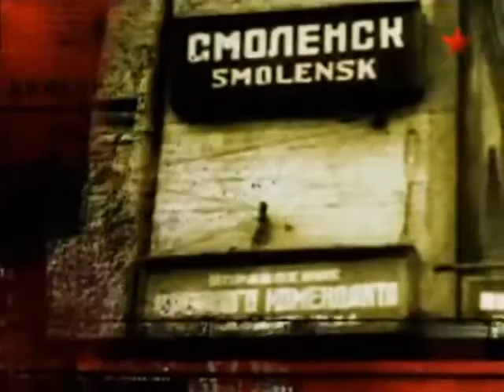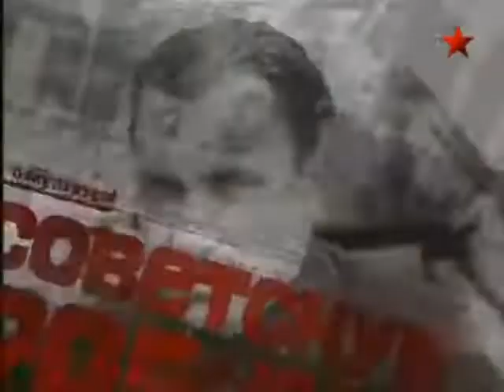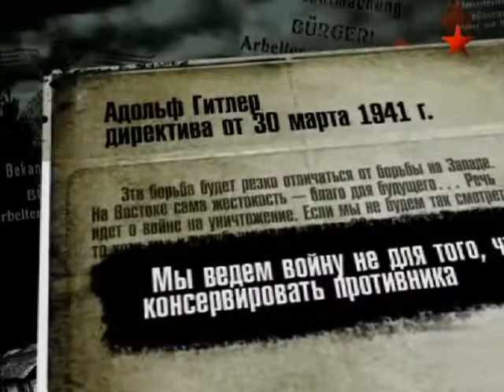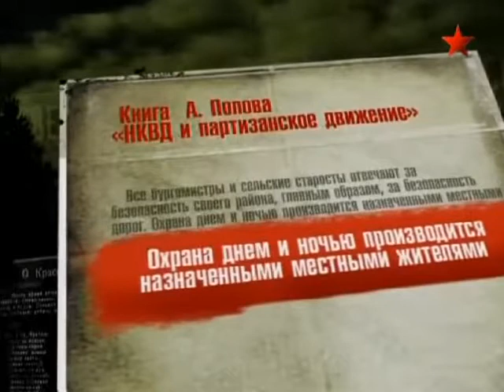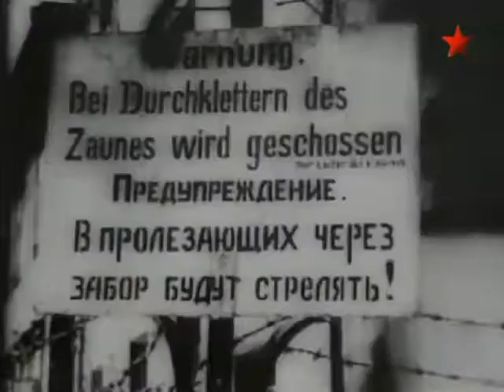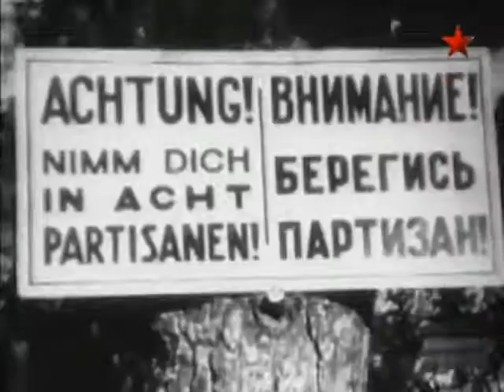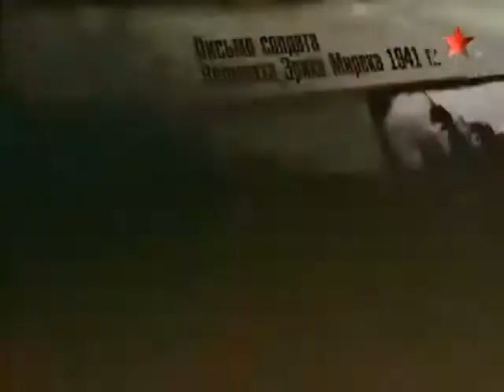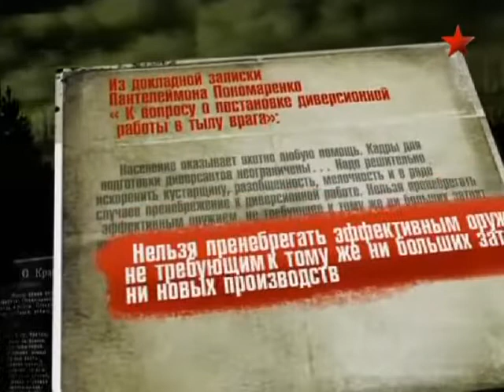[Партизаны против Вермахта] Оккупация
Год - 2010
Страна - Беларусь
Жанр - документальный

Чем дальше уходят от нас события Великой Отечественной войны, тем меньше остается очевидцев тех суровых и страшных лет. Трудно в это поверить, но войну выиграли обычные люди, которые хотели просто жить, любить, растить детей. Никто из них не хотел умирать. А когда понадобилось, многие сделали свой выбор и стали на защиту родной земли. Их линия фронта проходила в тылу врага.
О жизни на оккупированной территории, партизанах, и борьбе в цикле документальных фильмов «Партизаны против вермахта».  Отличный документальный фильм от братьев славян.

Фильм 2. Оккупация.
Август 1941 года. Война набирает обороты. Красная Армия оказывает врагу неорганизованное очаговое сопротивление и продолжает отступать. Немцы продвинулись вглубь советской территории почти на 600 километров и вплотную подошли к Полоцку, Витебску, Могилеву. На оккупированных территориях создается «новый немецкий порядок»: формируют полицейский подразделения из числа местного населения, ставят во главе населенных пунктов бургомистров и старост. У всех, кто находится на оккупированной территории одно стремление: выжить: не попасть под пули, добыть продукты для себя и своей семьи, чтобы не умереть с голоду. В лесах действуют отдельные партизанские отряды. Они разрозненные и малочисленные, воюют с трудом Остро ощущается нехватка продовольствия, медикаментов, средств связи, оружия.